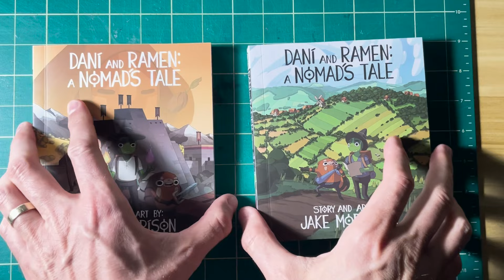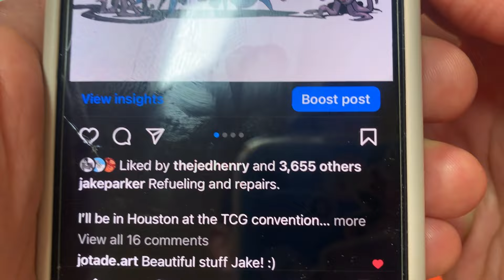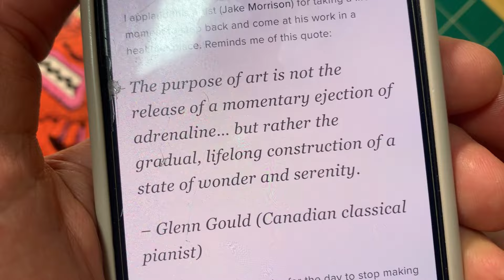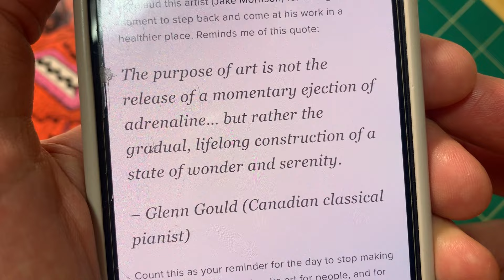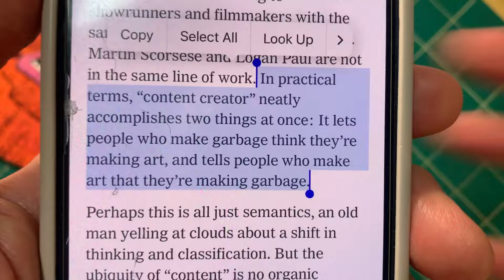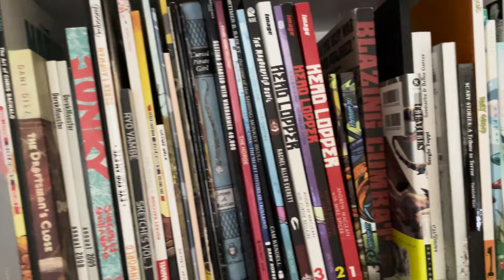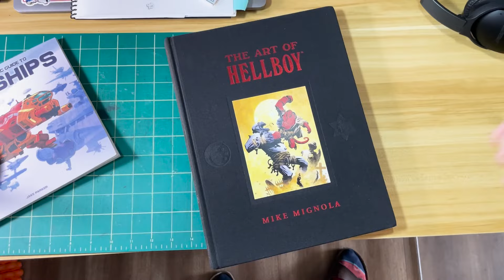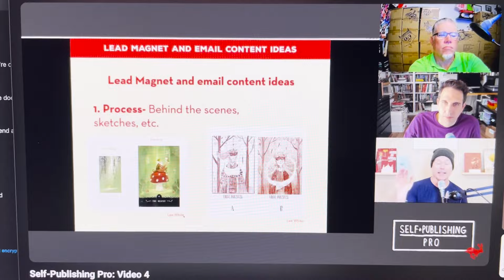Create Connection, NOT Content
Get off the content treadmill and take connection to the next level by making something tangible for your audience. I teach you how in SELF-PUBLISHING PRO.

I do a podcast! 3 Point Perspective Podcast

My art books!